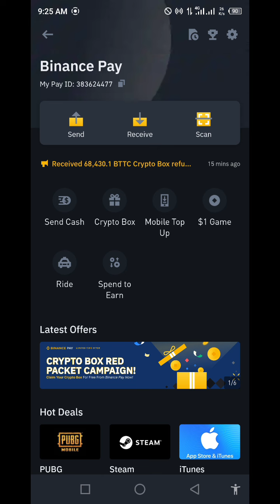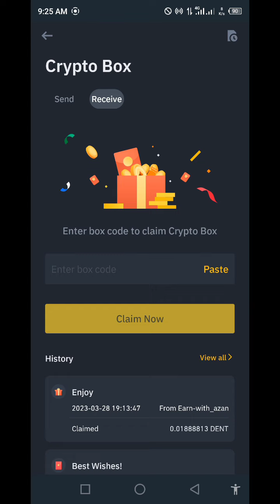Binance MBL crypto box free code 2023